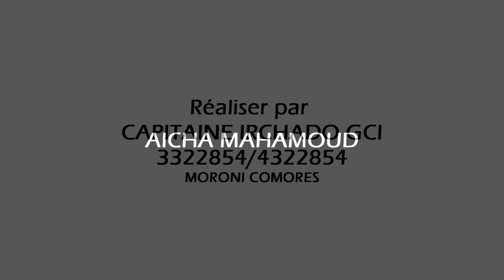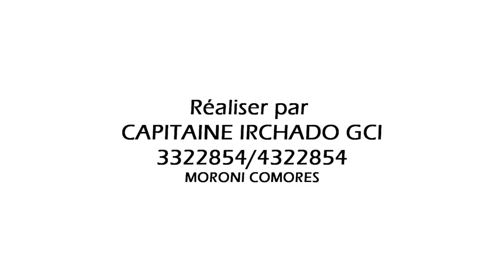NGAMHANDZO "Je t'aime" MARIAGE de KASSIM Youssouf Djae & Aicha MAHAMOUD(Extrait Oukoumbi)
Auteur-Compositeur-interprète: KASSIM Youssouf Djae
Arrangement,Mix & Mastering : MC Kadafi (Ksou prod)
Image ,Son et Montage  : Capitaine IRCHADO GCI Moroni Comores